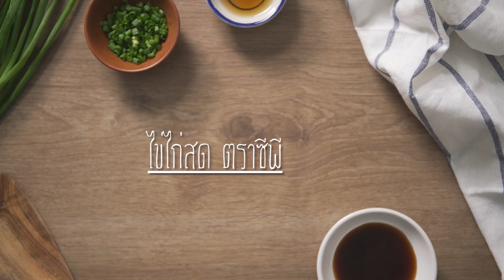CP Brandsite | ไข่เจียวฟู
ไข่เจียวธรรมดาโลกไม่จำ ขอเสนอ ไข่เจียวฟู โดยเราจะเจียวไข่สด ตราซีพีให้ฟู แล้วนำไปเทผ่านตะแกรงลงน้ำมันร้อน ๆ ตัวไข่จะฟูกรอบน่ารับประทาน เสิร์ฟพร้อมซอสพริก

ผลิตภัณฑ์ ไข่ไก่สด ซีพี ซูเปอร์พลัส ดีเอชเอ แพ็ค 4 ฟอง